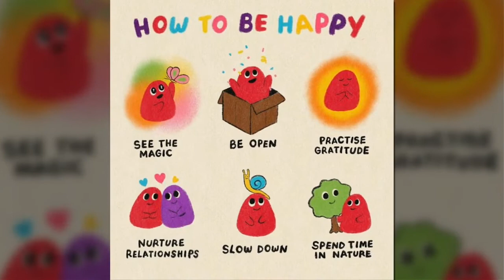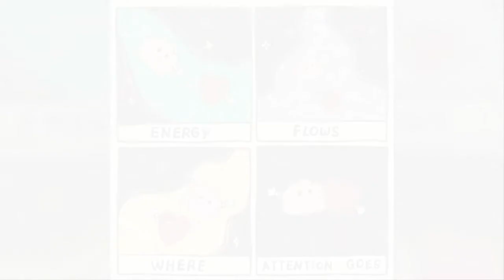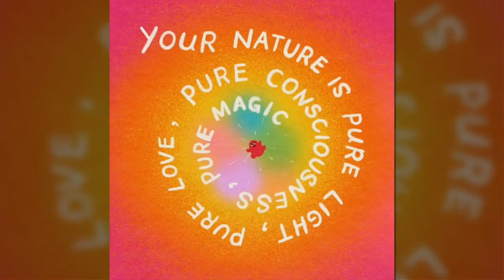COMICS PACKED WITH USEFUL LIFE WISDOM BY SLIMY ODDITY || comics with dark endings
In this comics packed with useful life wisdom by slimy oddity, you will learn about the importance of acceptance, self-love, and how to live a life of purpose.
In these dark, but inspiring comics, you will learn about the importance of acceptance, self-love, and how to live a life of purpose. Slimy Oddity teaches you the skills you need to conquer your fears and live a life of purpose.
In this comics pack, you'll get to learn about some life wisdom from a slimy oddity. From eating healthy to staying positive, this comics pack has something for everyone!
If you're looking for a good way to relax after a long day, then check out this comics pack! This comics pack is packed with useful life wisdom from Slimy Oddity, and it's guaranteed to make you laugh and learn something new!
In this collection of comics, slimy Oddity shares life wisdom that is sure to help you succeed in life. From career advice to emotional wisdom, this comic pack is packed with helpful tips that will help you achieve your goals.
Comics are a great way to gain emotional intelligence and learn life lessons. In this collection of comics, slimy Oddity shares wisdom that will help you achieve your goals in life. From career advice to emotional wisdom, this comic pack is packed with helpful tips that will help you succeed. So whether you're looking for advice on how to succeed in your career, or you just need some emotional support, this comic pack is a great way to gain knowledge and wisdom.

Motivation Seekers
dark humor comics with twists
comics with unexpected endings
comics with dark endings
comics with unexpected twists
adyashanti
alan watts
anxiety
awakening
awareness
emotional intelligence
illustrations
meditation
psychodelic
quotes
rumi
shadow,
slimy oddity
spiritualitytim
wisdom
toon world
toon
hilarious comics
cute comics
wholesome comics
funny fails
cartoon
zartoon comic
daily comic memes
artist comic strips